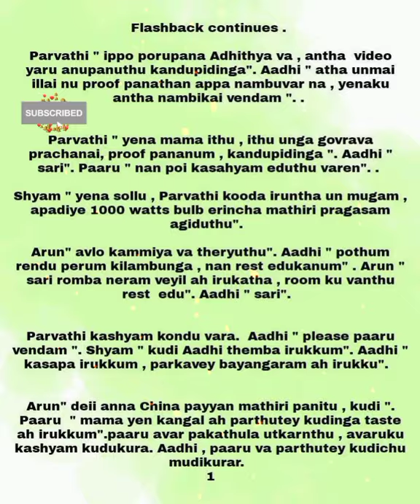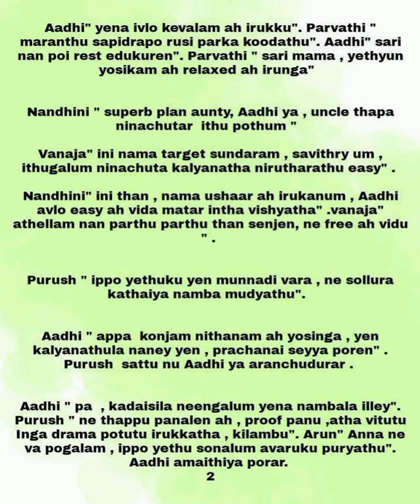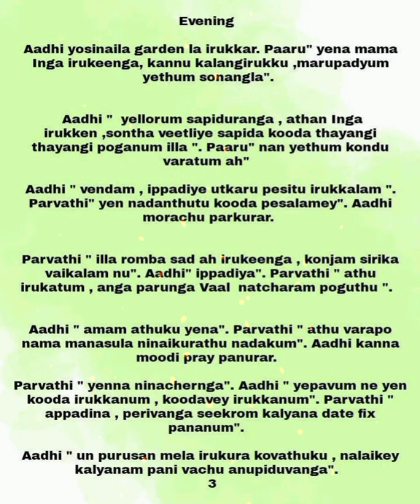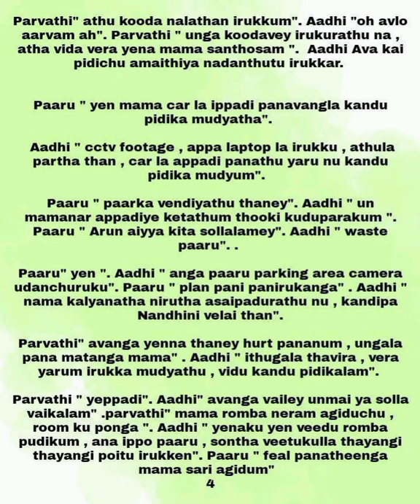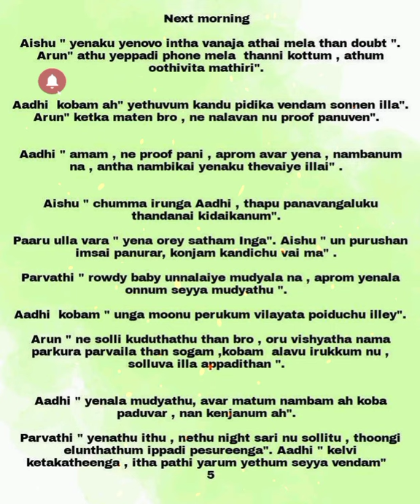En Uyire || Episode 30(Part 1) || AP Tale Time || Shades of AP Kadhal